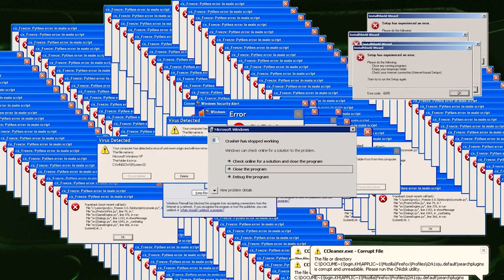Drunk Cops Don't Make Good Cops! Ready or Not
Stupefied by intoxication, TABS could not keep their team together in one piece. Stupid Thing did not know what dimension he was it and couldn't function properly. Drunk Cops don't make good cops!